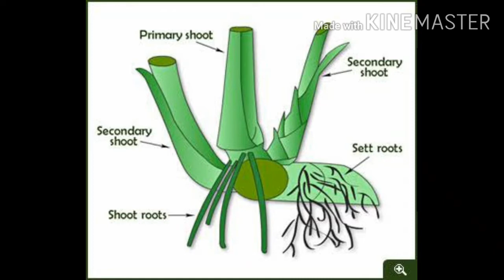کماد کی بہاریہ کاشت۔Spring sowing of sugarcane-Sugarcane morphology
Sugarcane is cultivated for sugar extraction in Punjab region of Pakistan. There are two seasons. One is Spetmber sowing and second is February sowong.